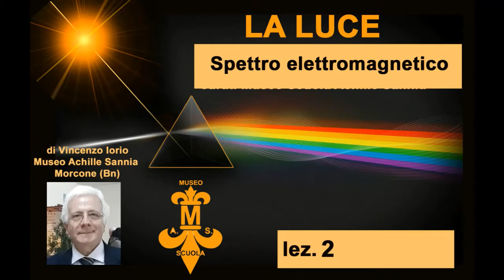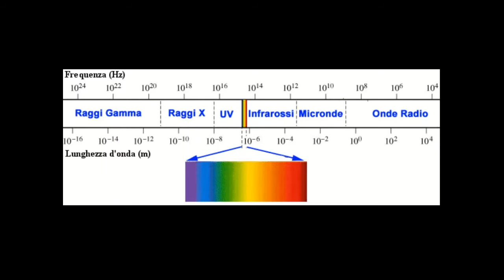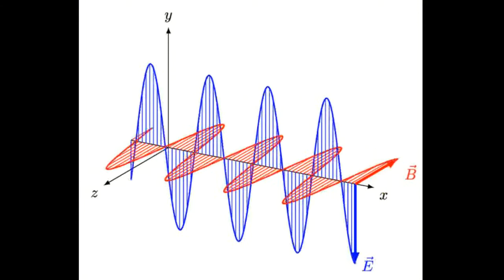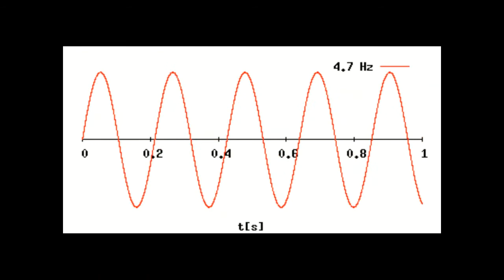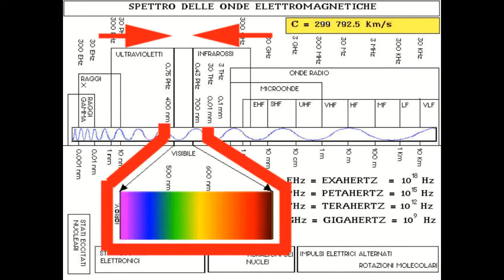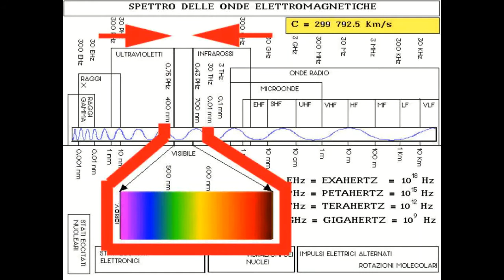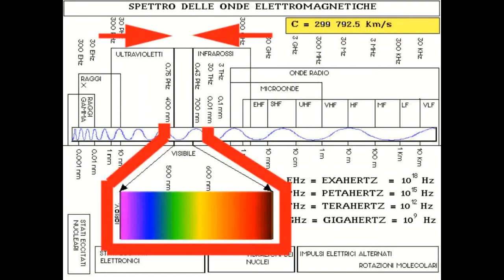Luce e colori lez2 " Spettro elettromagnetico"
Si tratta questa volta di un nuovo esperimento comunicativo nel quale saranno esaminati i fenomeni luminosi e i colori dello spettro. Siamo all’appuntamento N.2 . Ricordiamo sempre che questi seminari sono realizzati a braccio utilizzando unicamente OBS studio per raccogliere le Slide. Lo scopo è quello di offrire contenuti semplici per poter ottenere una comunicazione elementare per i non esperti. Chiedo scusa per le imperfezioni comunicative rese tali dall’improvvisazione.